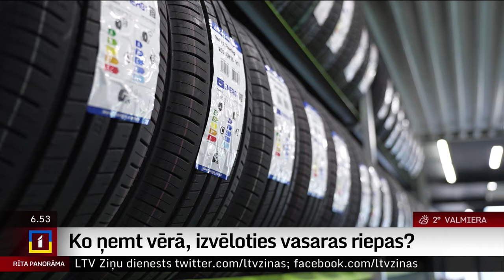Drošas braukšanas speciālists neiesaka vasarā braukt ar ziemas riepām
Parasti rudenī vērojamas garas rindas pie riepu servisiem, jo autovadītāji teju vienā brīdī ir nolēmuši mainīt vasaras riepas pret ziemas. Pavasarī aina pavisam citādāka. Riepu maiņu process notiek bez garām rindām, tomēr drošas braukšanas speciālists neiesaka vasarā braukt ar ziemas riepām. Ko ņemt vērā, izvēloties vasaras riepas?